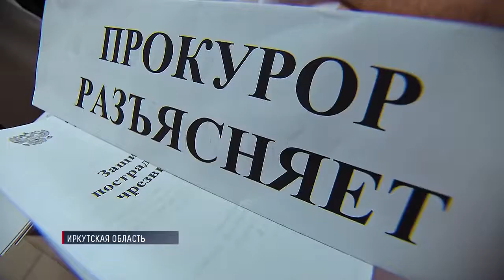Podróż Putina do zatopionego Tułuna